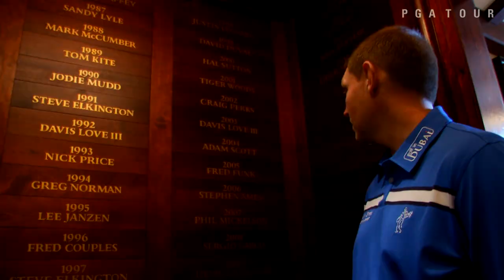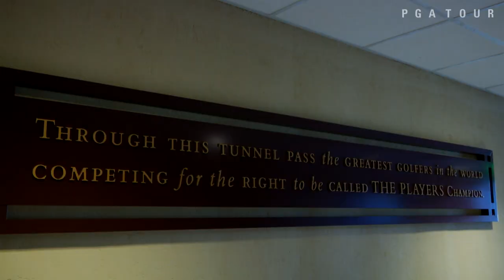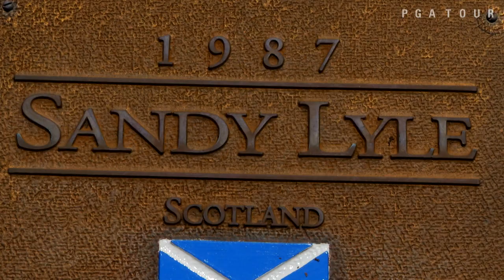Stephen Gallacher takes in his first PLAYERS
Scotland’s Stephen Gallacher plays in his first ever PLAYERS Championship in 2014 and gives an exclusive first hand account of his first visit to TPC Sawgrass. .